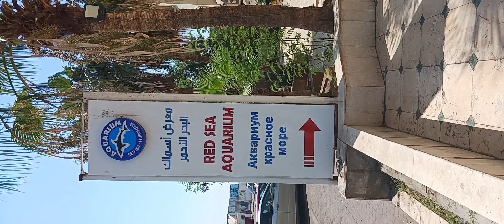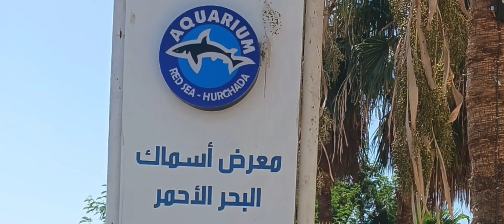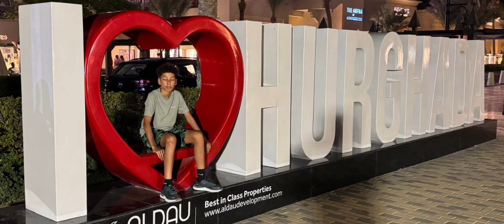17.Tag🇪🇬👨‍👩‍👦☀️Unterwegs in Dahar(Altstadt)🚘🍽🛍Entspannter Alltag🤗☀️😎_HRGVlog2024